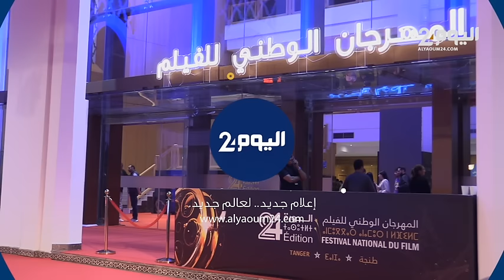مهرجان السينما بطنجة : "على الهامش" لمخرجته "جهان البحار" فيلم مغربي يمزج الحب بالمعاناة الصامتة